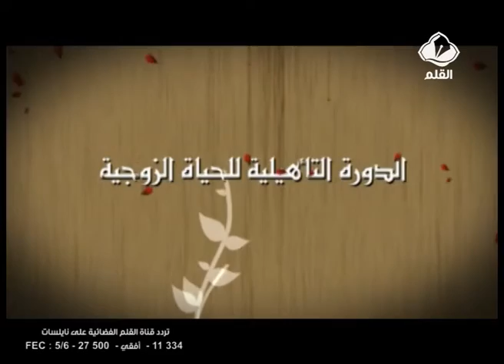الدورة التأهيلية للحياة الزوجية الحلقة 2